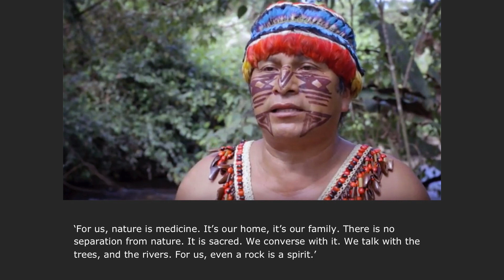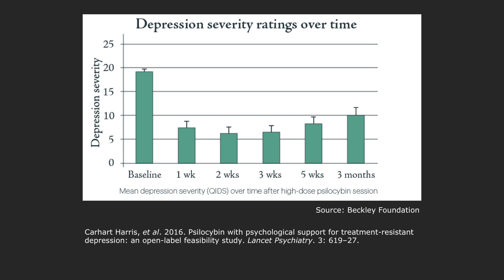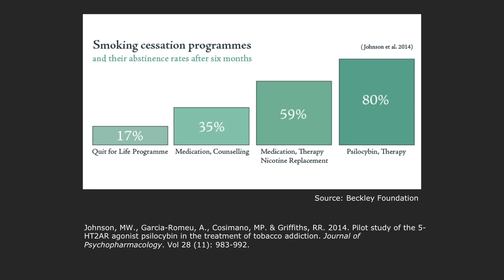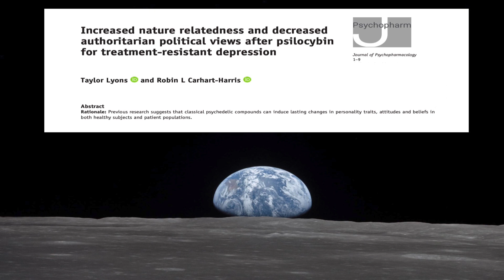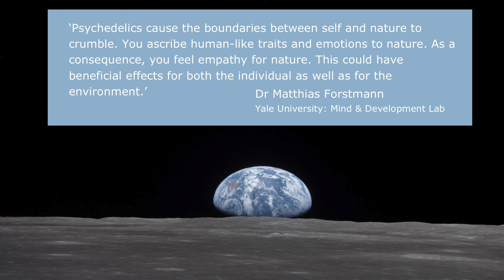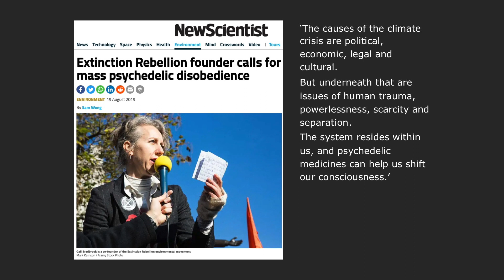Talking with trees: Indigenous knowledge in the climate crisis | Leonie Joubert | TEDxCapeTownWomen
Could psychedelics bring about the social healing and political disruption we need in the face of a planetary emergency? We live in a time when predatory economics and the Western world view have largely failed us, bringing on the Sixth Mass Extinction and climate collapse. Leonie explores how indigenous communities are the keepers of an ancient knowledge system that could shift our modern world-view, and put us back in symbiosis with nature. Leonie Joubert is an award-winning South African science writer and author of more than ten books. She uses storytelling to grapple with today’s big global challenges: climate and ecosystem collapse, and the political-economy driving this; why the city food system leaves many of us hungry, heavy, and sick; and how to design more friendly, fair, and healthy city-scapes. Her latest audio-book, The Psychonauts, investigates the potential of psychedelic-assisted therapy for treating certain mental health conditions, but with a distinctly South African flavour. This talk was given at a TEDx event using the TED conference format but independently organized by a local community.